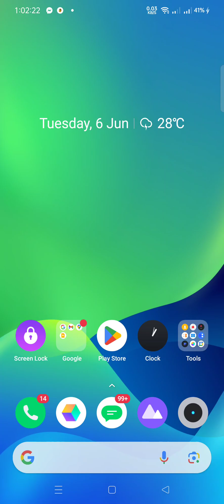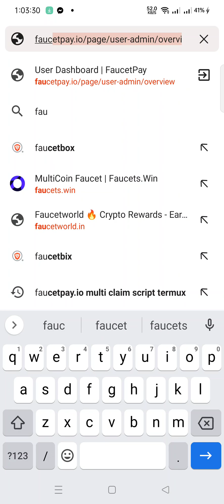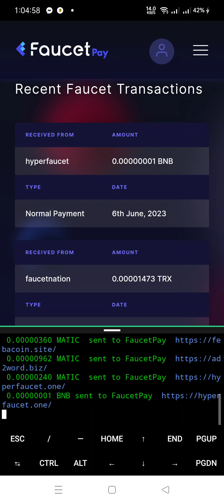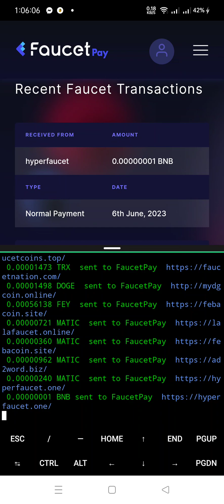Update multiclaim auto faucet script for termux(no licence).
if know a website with similar interface write it in the comment section thank you